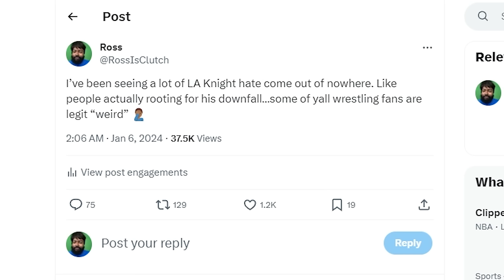THE RANDOM HATE FOR LA KNIGHT(THE WRESTLING COMMMUNITY IS FICKLE)